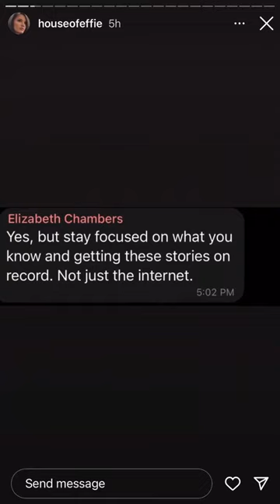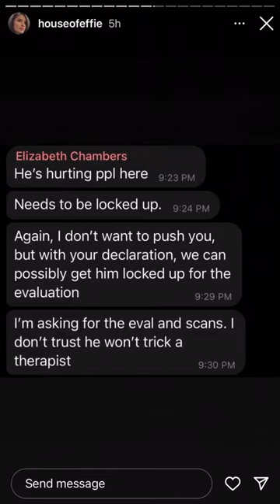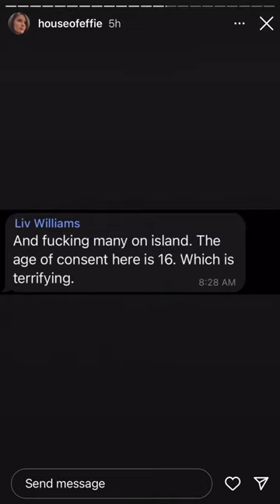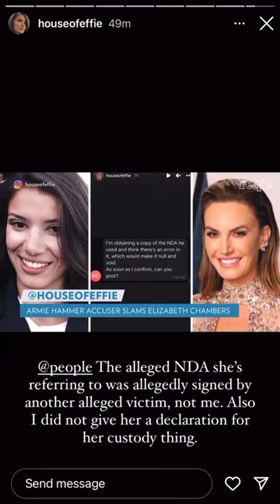HouseofEffie (Efrosina Angelova) IG Stories, September 21, 2022: Elizabeth Chambers Made Me Do It